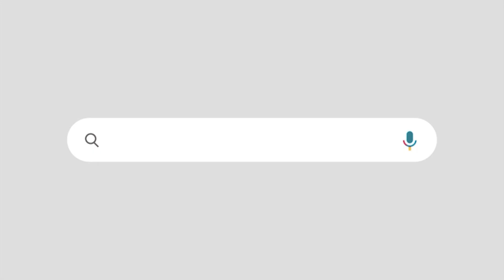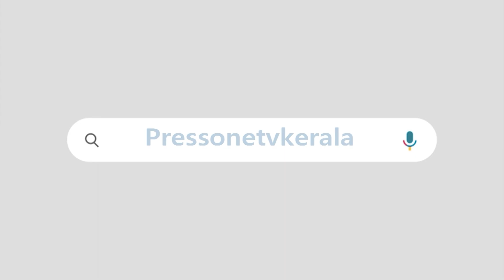കോപ്പിയടിക്ക് ഡീബാർ...കോടതിയിൽ നിന്ന് തിരിച്ചടികൾ| തോൽക്കാൻ ഇനിയും കുഴൽനാടന്റെ ജീവിതം ബാക്കി